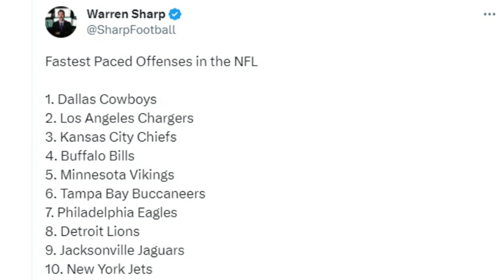How Pace of Play for the Browns Offense Could Be Different in 2023 - Sports4CLE, 8/10/23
Dave Bacon and Brad Spielberger discuss the Browns' pace of play in 2022 and what it could be like in 2023.